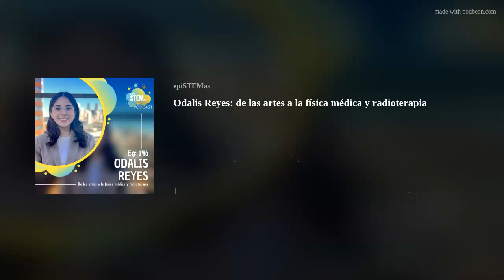Ep.146 Odalis Reyes: de las artes a la física médica y radioterapia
¿Alguna vez te has preguntado cómo se desarrollan las máquinas para diagnóstico y tratamiento médico? ¿Quiénes están detrás de ese desarrollo? Quizá piensas en médicos y médicas…pero en realidad, a las ciencias médicas podemos llegar desde muchas otras disciplinas. En este episodio hablamos con la Física y Máster en Física Médica guatemalteca Odalis Reyes. Odalis nos cuenta cómo pasó de querer ser estrella pop a querer estudiar las estrellas en el espacio - pero finalmente aterrizando en la física médica. Acompáñanos a descubrir cómo se despertó su interés por la física médica, qué es en realidad esta disciplina, y el importante papel que juega en el diagnóstico y tratamiento del cáncer. Además, Odalis nos comparte valiosas lecciones que ha aprendido al combinar el arte y ciencia en su vida, los cambios de decisiones a media carrera, y muchos otros valiosos consejos que no te querrás perder. Arte y ciencia. Seguir tus pasiones. Robotitos y radioterapia. ¡No te lo pierdas!
Un agradecimiento especial a nuestros Patrons: Alejandro Vásquez, IM, y Alhvi Balcarcel. ¡Gracias a nuestros Patrons, EpiSTEMas puede seguir existiendo y creciendo! Y si tú también quieres apoyar el acceso al conocimiento STEM en español y a cambio recibir contenido exclusivo sólo para Patrons, nos vemos
Recuerda seguir a epiSTEMas en:
Instagram EpiSTEMas: